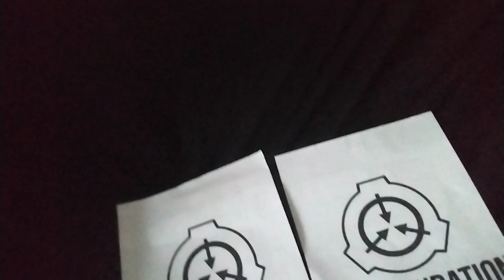WOW [Look in the vid]